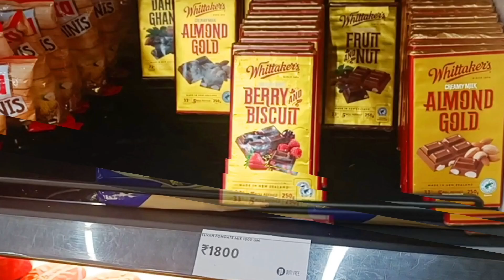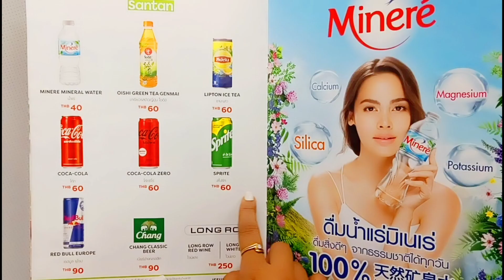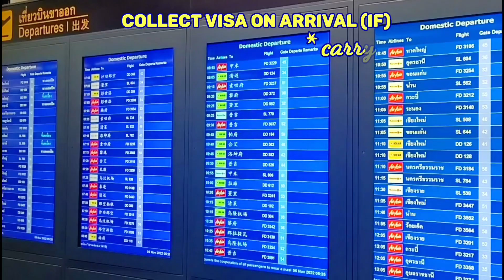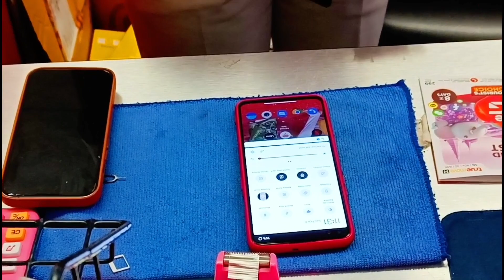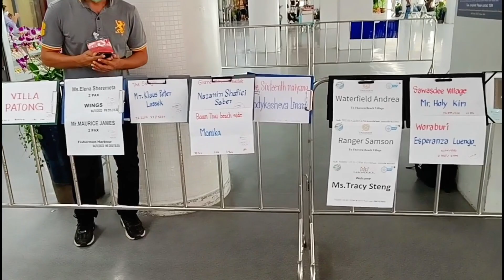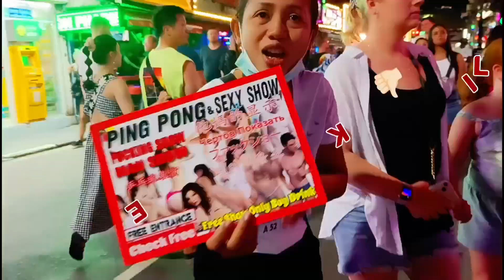Kolkata to Bangkok Flight Journey | Thailand Bangkok Tour Guide | Thailand Bangkok Budget Tour Plan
Hello guys, in today's video I have shared my kolkata to bangkok journey with thailand bangkok tour guide. If you're planning for a foriegn budget trip then thailand bangkok is budget tour plan which you can plan in this upcoming season but you have plan prior and be mindfull before planning for thailand bangkok low budget tour.